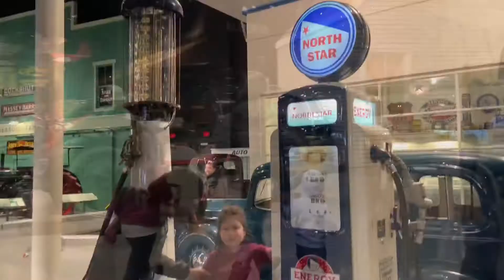Family Day at Reynolds